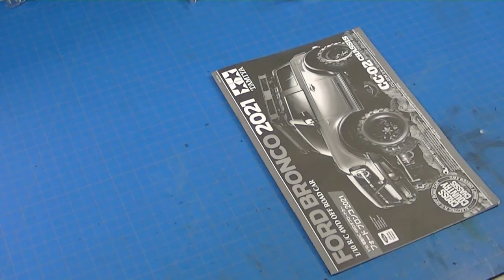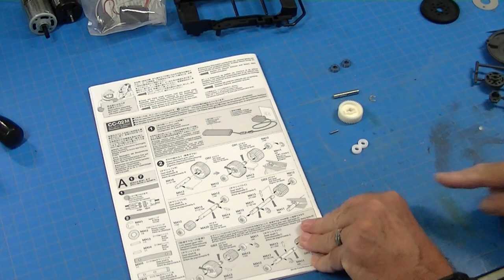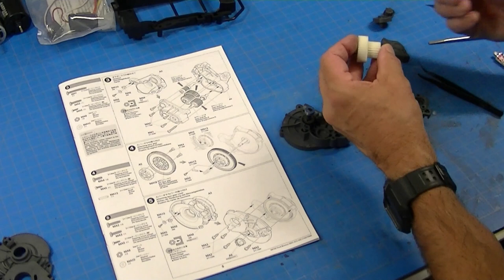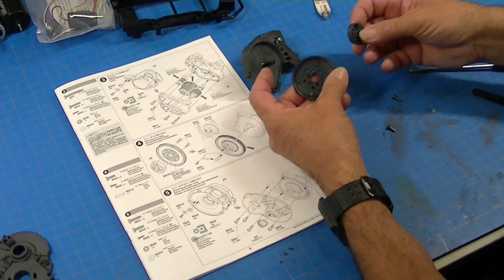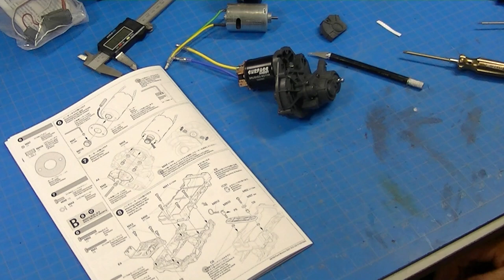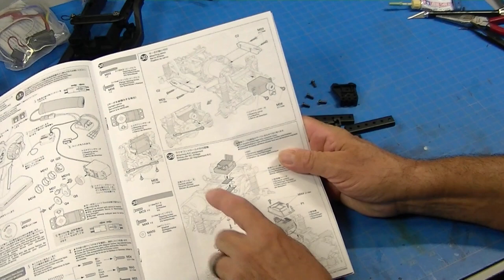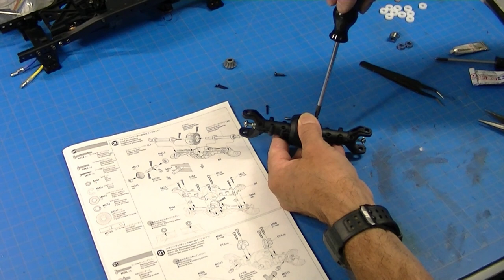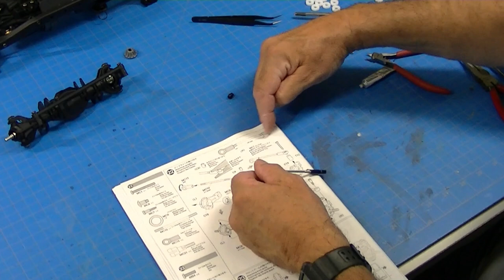Tamiya 1/10 Ford Bronco Build for Novices - Part 1 Chassis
We build the Tamiya Ford Bronco!  Step by step build and review designed for novices who have not built a Tamiya kit before.  Lots of tips and tricks included.  2 part video.  Part 1 is building the chassis up through running and part 2 is painting and finishing the body.